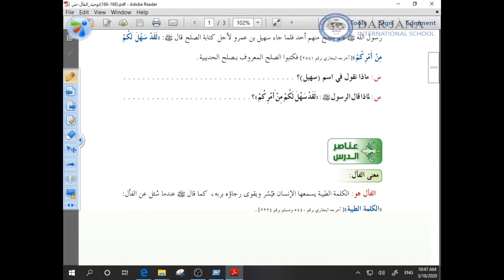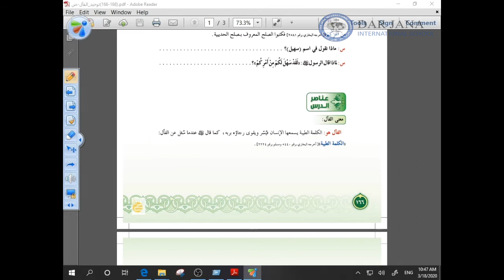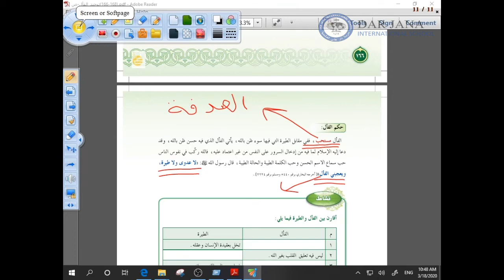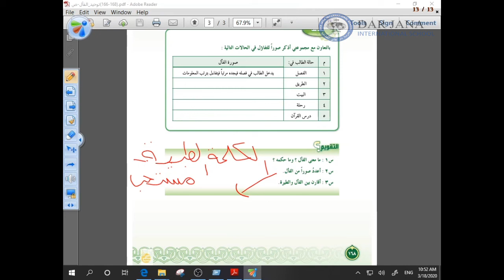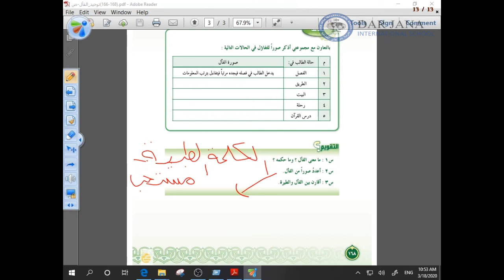1021WEEK2 LECTURE A ISLAMIC GRADE8 TAWHEED